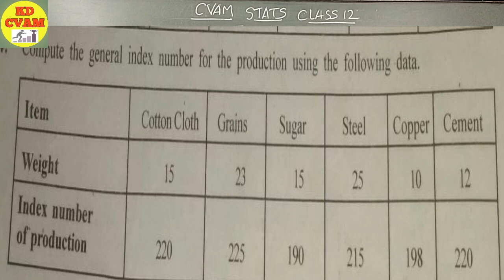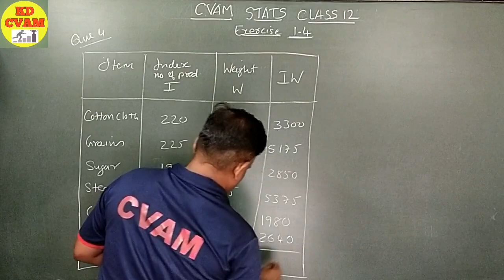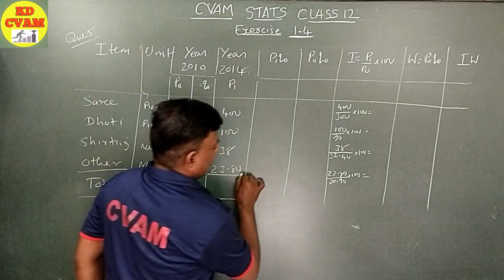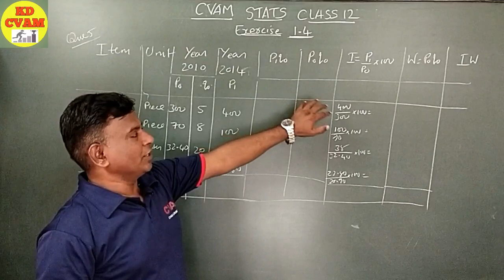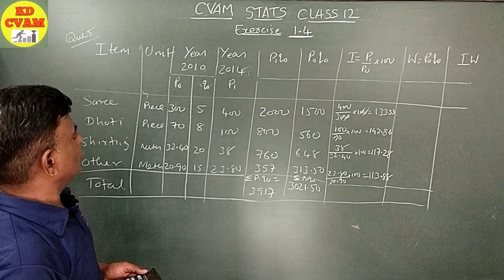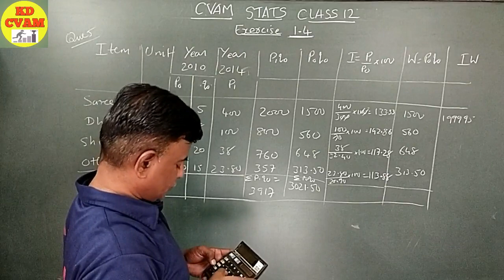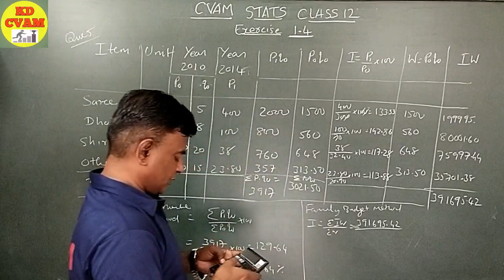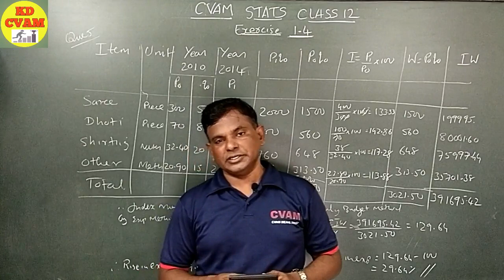INDEX NUMBER -Exercise 1.4/Que 4 & 5 /Class 12 /Statistics /GSEB/BY KD Sir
INDEX NUMBER -Exercise 1.4/Que 1,2 & 3 /Class 12 /Statistics /GSEB/BY KD Sir

This video will be very helpful for you all students to understand the basics of index number,.
We have also solved one example to explain the concept so that you can start with the exercise.

For more videos plz visit KD CVAM channel

Plz subsbcribe our channel and bell icon press so as to get notifications.

regards
KD Sir
CVAM Education